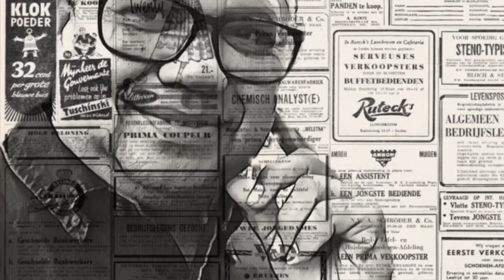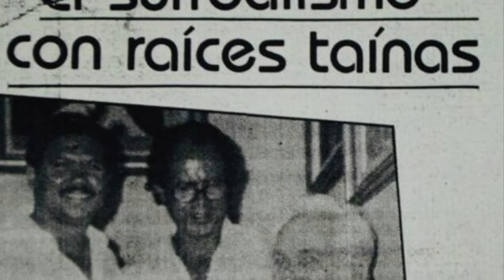Arte Surrealista de David Sosa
Pinturas y Dibujos Originales de David Sosa